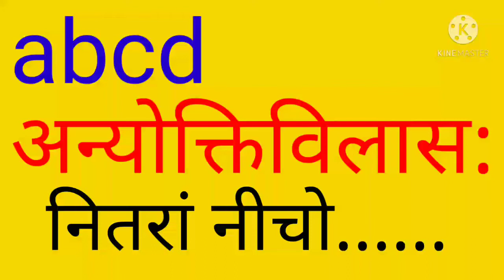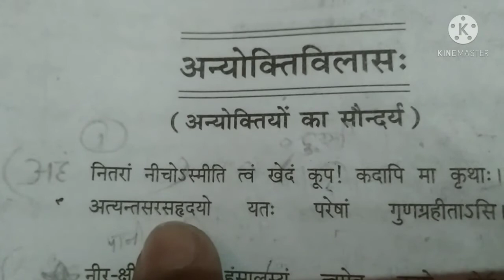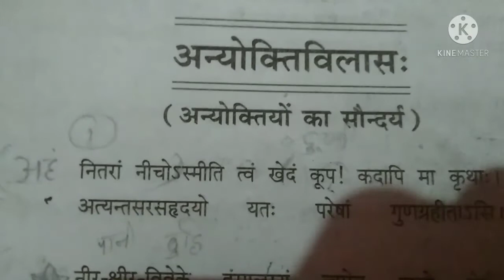SPG classes 10 Hindi